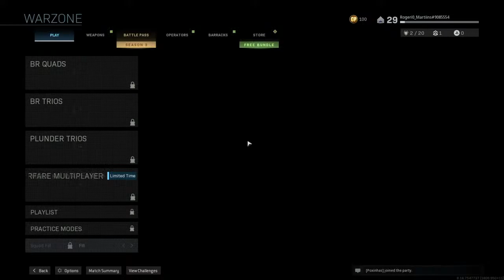Call of Duty - Modern Warfare